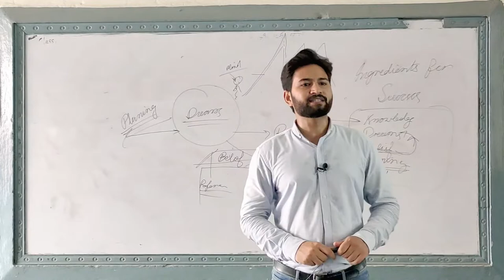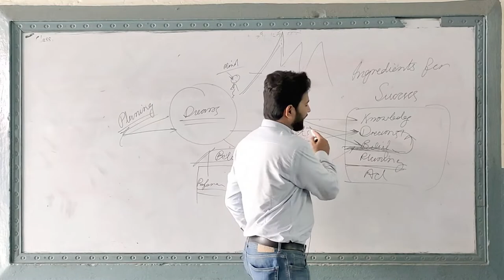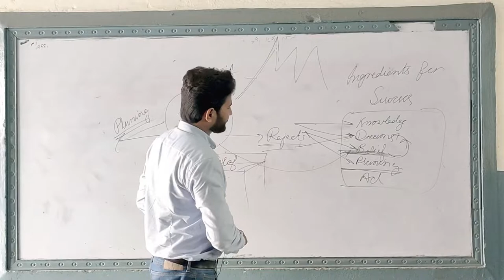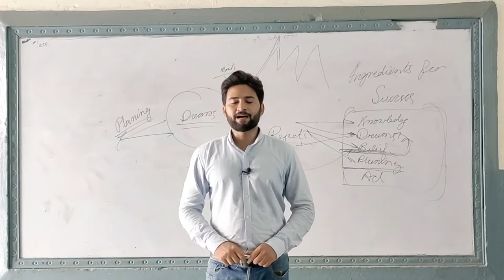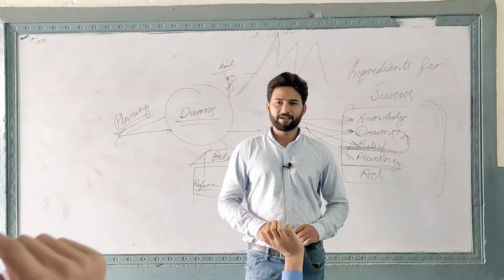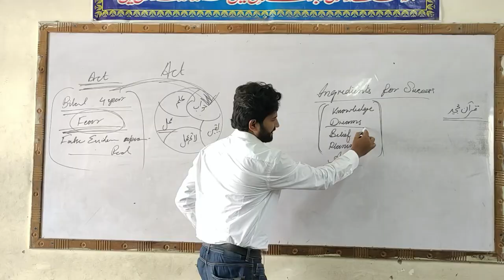WAY TO SUCCESSFUL LIFE|MOTIVATIONAL VIDEO FOR SUCCESS BY|BILAL TAHIR#belief